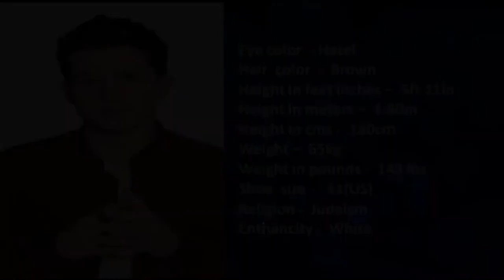Charlie Puth Lifestyle 2020 ◾ Girlfriends| Networth| Family| Biography| Cars| Pets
Turn on the bell 🔔 to listen the new music first ;)